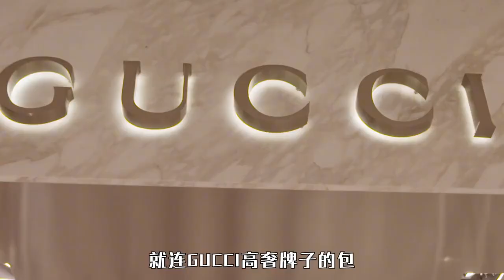无视军队规则，把孙杨气到嚎啕大哭，沈梦辰最终被逐出部队